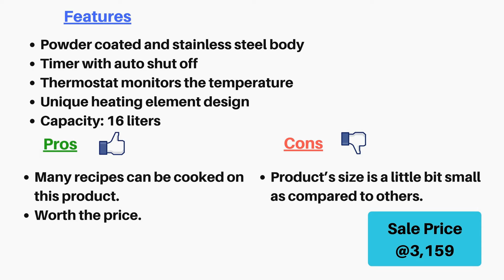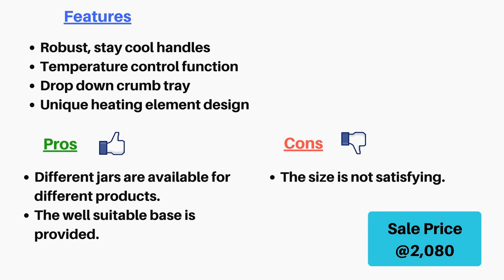Best 5 Oven Toaster Grillers In India 2017 | Reviews, Rating-ReviewsEra.com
If we talk about a multi-utility kitchen appliance, then Oven Toaster Griller is the best among all. It is a sort of mini oven that is used for baking cakes, toasting bread and for reheating purpose. Go for the best oven toaster griller in India now. The heating element is present inside an OTG at the ceiling and the roof of the oven. We can heat the oven by using any of those coils but for normal baking, you will require both the coils and for grilling the top coil is needed to be heated. There are many brands in the market that are known as best Oven Toaster Griller providers.